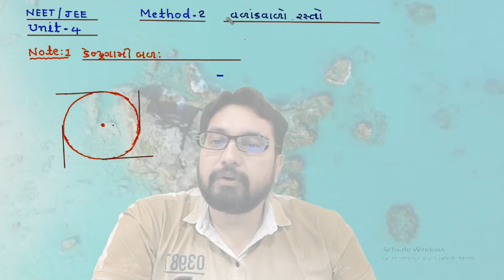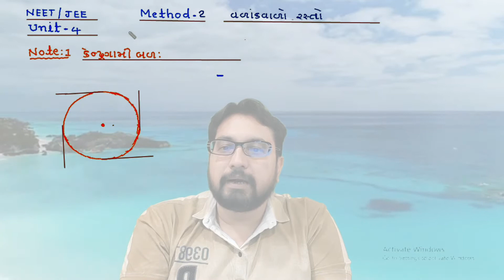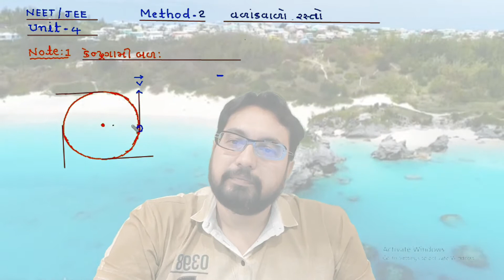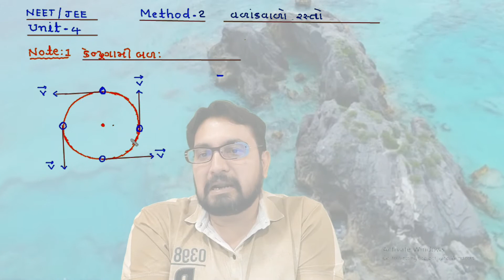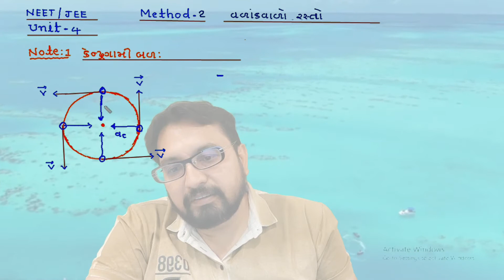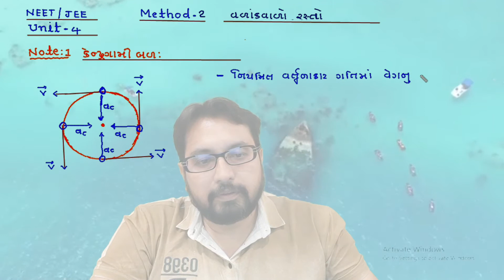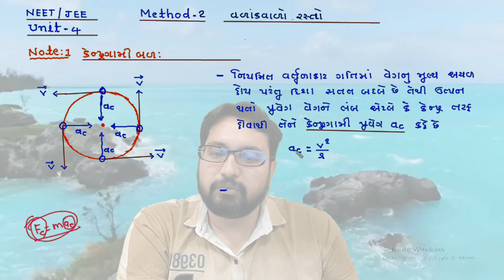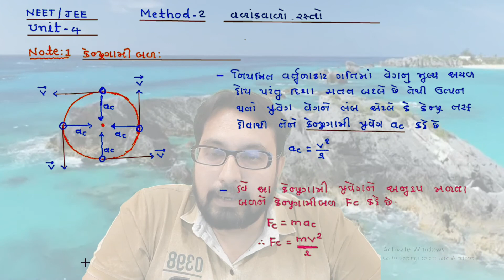11th Ch-5 ગતિના નિયમો METHOD-2 NOTE-1